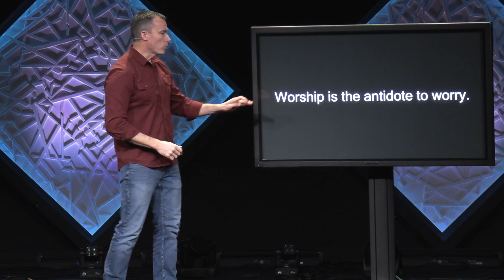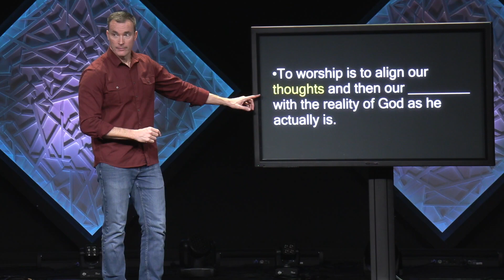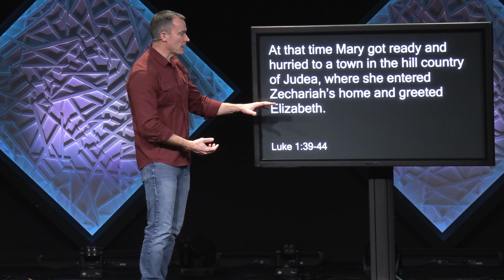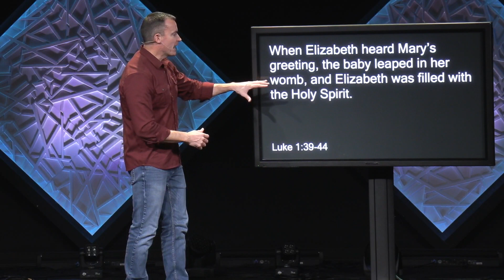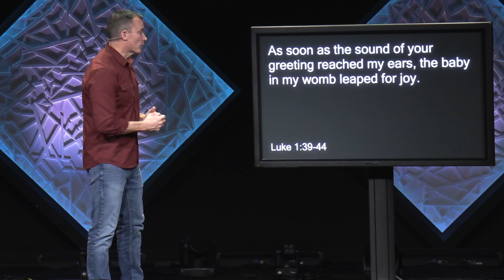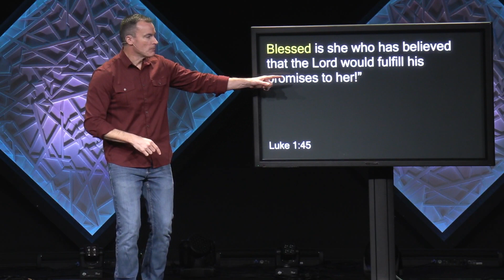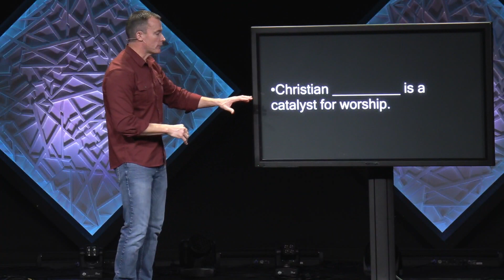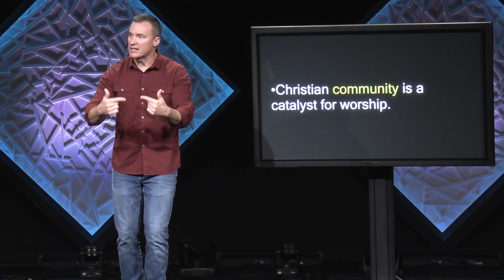Stop Making Worrying the Default Choice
There is always going to be uncertainty in our lives. But we can stop worrying about it. Yes, really we can. It is through worship, and in this video, we learn what worship is (no, it's not just singing songs). How are we so confident you can eliminate worry in your life? Because we look at the first Christmas and how an unwed, pregnant teenager, worships God in the midst of uncertainty, and because of her we all received a savior.

This is from Part 4 of our series "Expecting" a series that is showing us how to shift our focus from the stress of Christmas and focus on something greater.

Hope is a non-denomination church in Oconomowoc WI